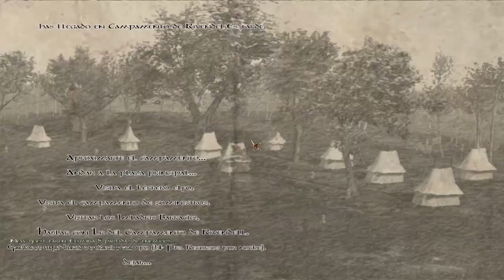MB Warband mod TLD | Reorganización #33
• Apoya a la serie y deja tu like !
•Tus juegos baratos y  apoyas al canal!
•Enterate de todo !

▼▼▼ Descripción!  ▼▼▼
 Mod de conversión totalísima, ambientado en el mundo del Señor de los Anillos. Sin duda el mod más conocido y completo para Mount and Blade. Ahora compatible también con Warband.

Llega la espera segunda entrega de Mount & Blade, que promete cumplir con los deseos de todos los seguidores de este simulador gracias al nuevo modo multijugador.
Descubre con nosotros lo que te espera en tu vuelta a Calradia.

¿Quieres este mod?